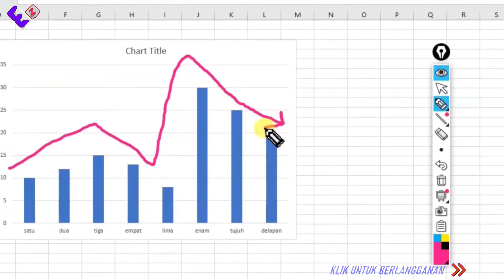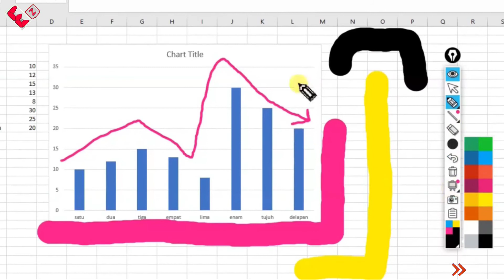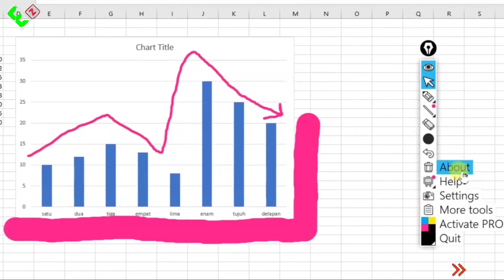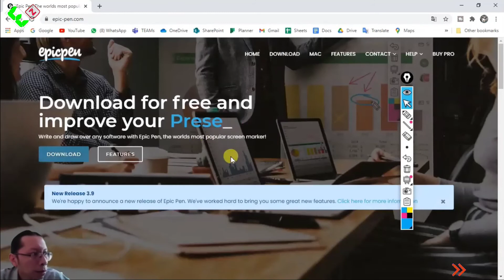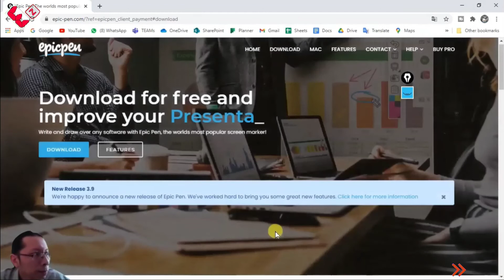Cara Corat Coret Di ZOOM Laptop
Video ini berisi Cara Corat Coret Di ZOOM Laptop, kalau mau coret PDF bisa simak video
Sebenarnya aplikasi corat coret layar ini bisa digunakan di atas aplikasi apa saja. Aplikasi coret layar ada banyak namun ini yang gratis dan paling sederhana dan mudah dipakai, kita juga bisa menandai objek di pc saat presentasi berlangsung atau untuk direkam.

Bookmark :
00:00 intro
01:14 pencil
02:22 pencil size
03:57 setting
04:54 blackboard
05:45 feature
06:37 outro